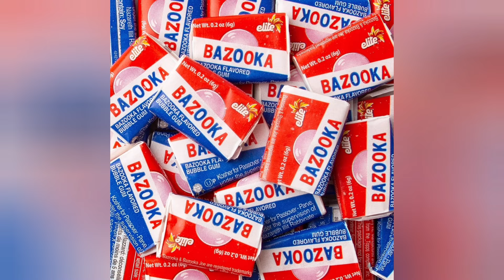VLOG | The UNTOLD STORY | Growing Up In The PROJECTS With Family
Join me in this vlog as I share the untold story of growing up in the projects with my family. Living in public housing had its challenges, but also taught us valuable lessons about community and resilience. Watch to learn more about what life in the projects is really like.